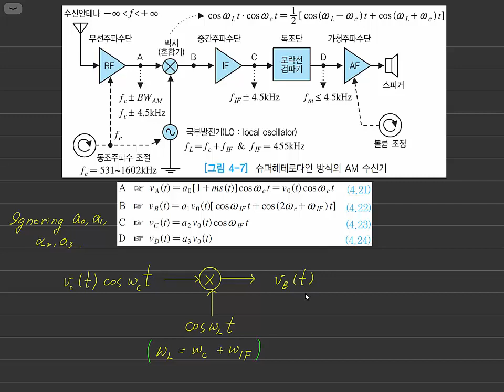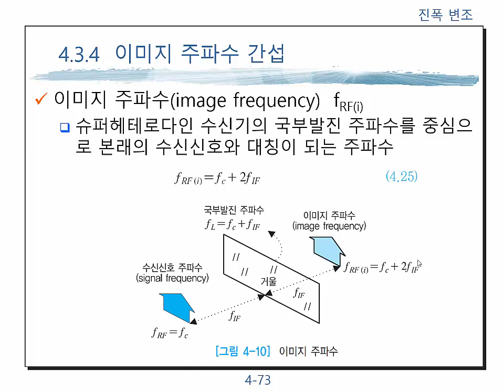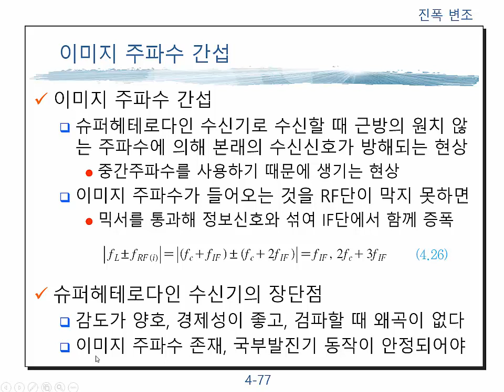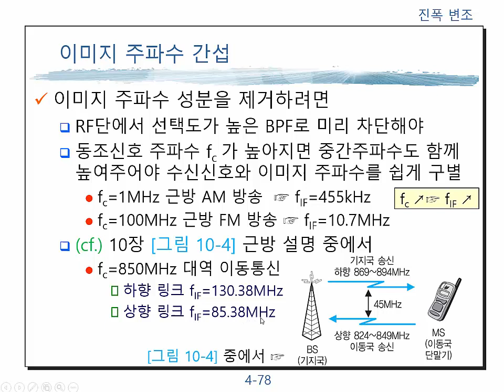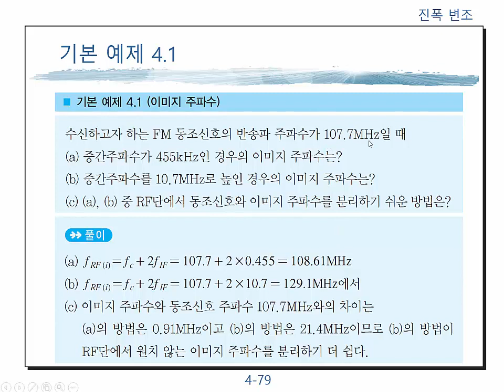Image frequency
이미지 주파수